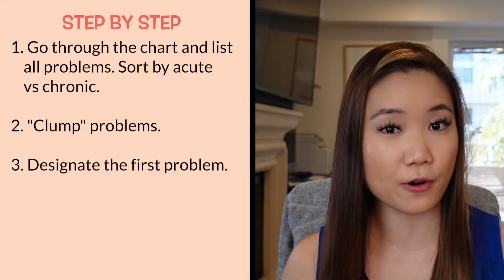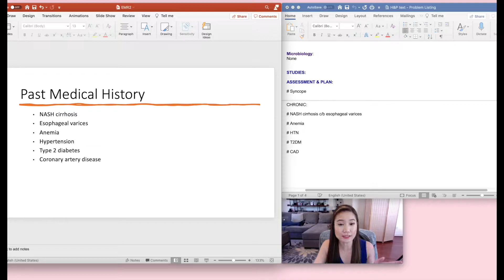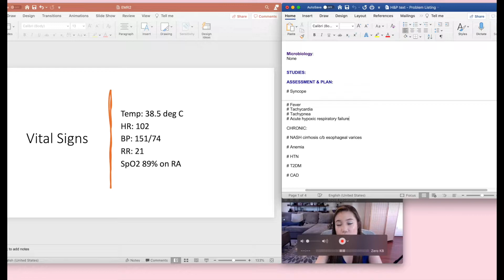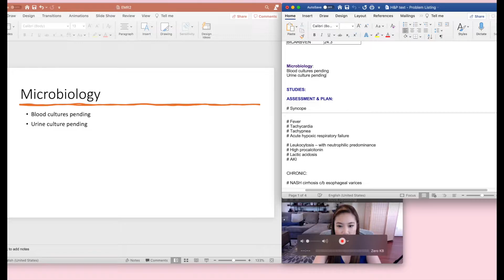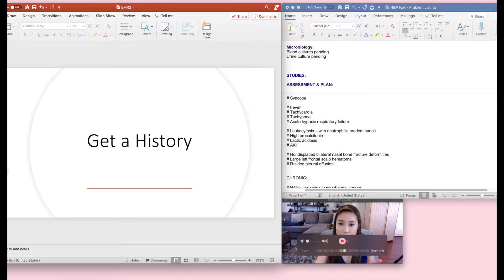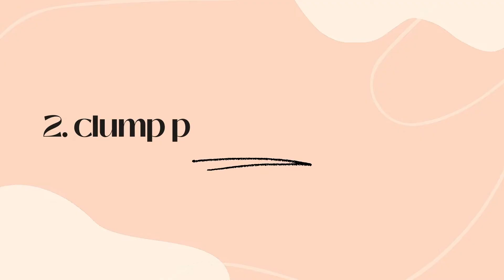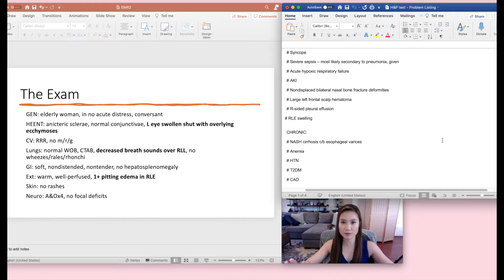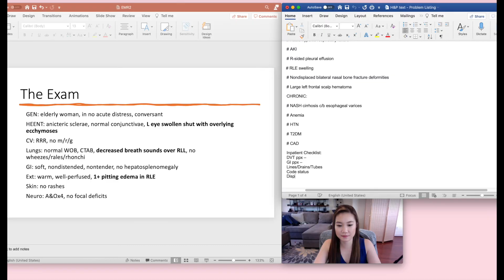How to Make a Problem List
Writing a problem list is a skill that you'll use almost every day on your medical school clinical rotations. This skill doesn't come easy. Believe it or not, writing a GREAT problem list requires solid clinical reasoning and high attention to detail. A problem list is dynamic and helps you stay organized while caring for a patient throughout his or her hospitalization. Watch this video for a detailed, step-by-step teaching on how to make a problem list in medicine!

⏰ Time Stamps:
0:00 - 0:19 Intro
0:20 - 0:50 The 5-step process
0:51 - 7:30 Step 1 - Find your problems
7:31 - 11:21 Step 2 - Clump your problems
11:22 - 12:39 Step 3 - Choose your first problem
12:40 - 13:30 Step 4 - Prioritize your problems
13:31 - 14:37 Step 5 - Include inpatient checklist + Outro

ABOUT ME:
I'm Monica, an Internal Medicine attending at University of California, Los Angeles. I'm here to provide high-yield videos for medical students and residents. My favorite topics include how to succeed on clinical rotations, clinical skills, and some good old pathophysiology! I'm also obsessed with my cats and fitness, but I think there are enough cat and fitness videos out there...